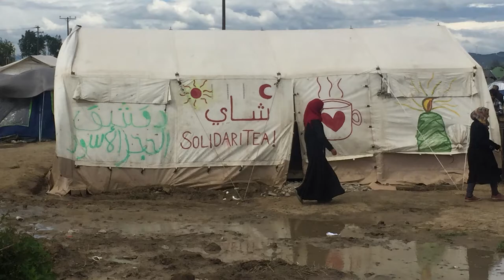Una matrona en Idomeni (Grecia) | Cecova TV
El campamento de refugiados que hubo en Idomeni, en la frontera entre Grecia y Macedonia, fue desalojado a finales del pasado mes de mayo. En él trabajaron miles de voluntarios llegados de diferentes países. Profesionales como Teresa Ribera. Esta matrona estuvo 10 días como voluntaria en la zona y ahora lucha, como otros compañeros, porque no se olvide el conflicto sirio y sus consecuencias; porque no se olvide a todas las personas refugiadas.